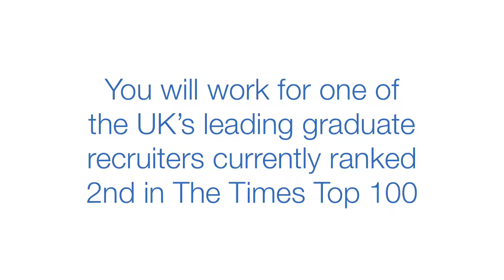ALDI Employer Event at Swansea Uni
Meet the graduate employer ALDI on the 21st of March 2017, at Swansea University Singleton Campus.